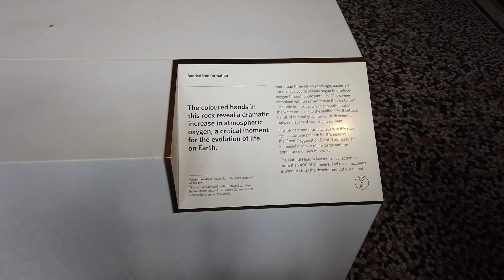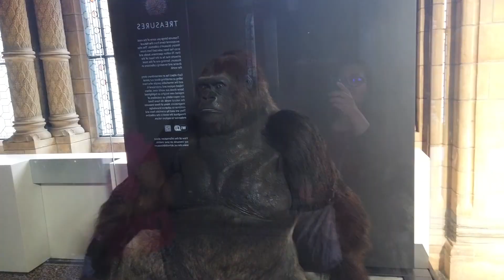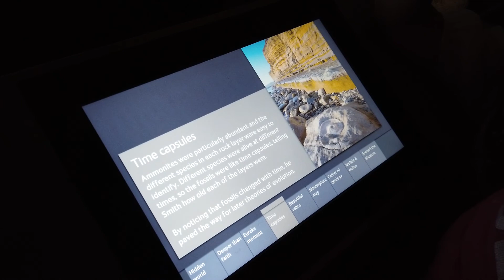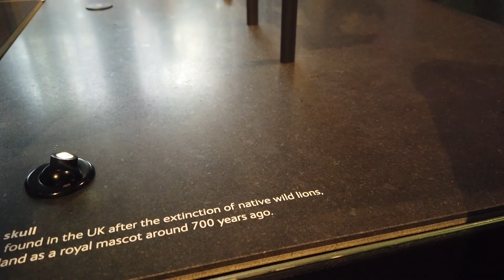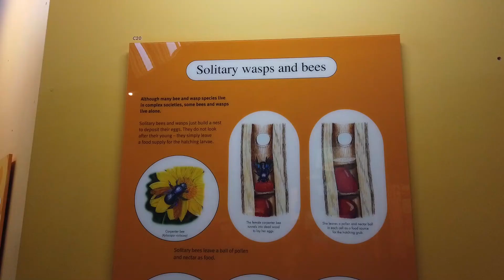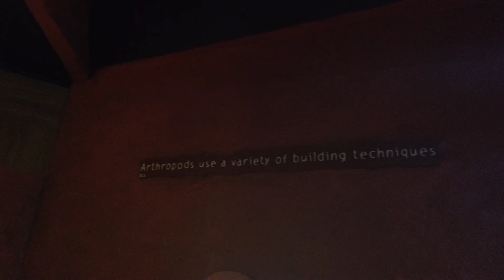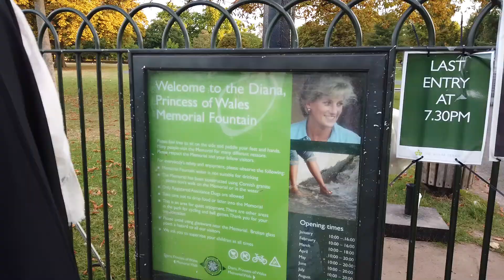Tower Bridge London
Newgate - was one of the historic seven gates of the London Wall around the City of London and one of the six which date back to Roman times. Newgate lay on the west side of the wall and the road issuing from it headed over the River Fleet to Middlesex and western England. Beginning in the 12th century, parts of the gate buildings were used as a gaol, which later developed into Newgate Prison.

Tower Bridge- has become a recognisable London landmark. It is sometimes confused with London Bridge, about 0.5 miles (800 m) upstream, which has led to a persistent urban legend about an American purchasing the wrong bridge.
The bridge was constructed to give better access to the East End of London, which had expanded its commercial potential in the 19th century.
The bridge is part of the London Inner Ring Road and thus the boundary of the London congestion charge zone, and remains an important traffic route with 40,000 crossings every day. The bridge deck is freely accessible to both vehicles and pedestrians, whereas the bridge's twin towers, high-level walkways and Victorian engine rooms form part of the Tower Bridge Exhibition.

National Museum- is a museum that exhibits a vast range of specimens from various segments of natural history. It is one of three major museums on Exhibition Road in South Kensington, the others being the Science Museum and the Victoria and Albert Museum.

Hyde Park-  is one of London’s eight Royal Parks and covers an area of 350 acres.
For those that want to rest, but don’t want to lie on the grass, deck chairs are available for hire in the park.
One of the top activities, both for tourists and Londoners, is boating on the Serpentine lake, a small oasis inhabited by many species of wildlife.